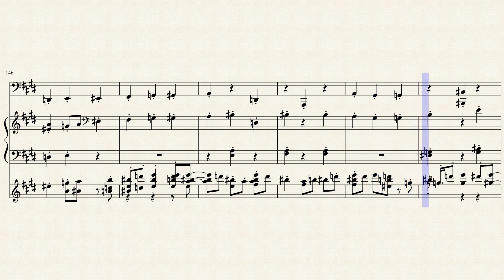Filippo Della Bernaschina Aggrvtn